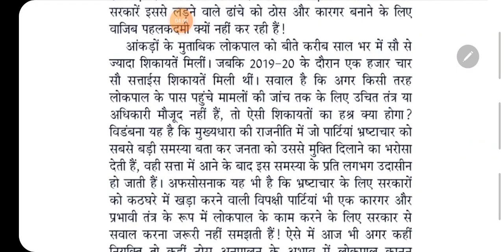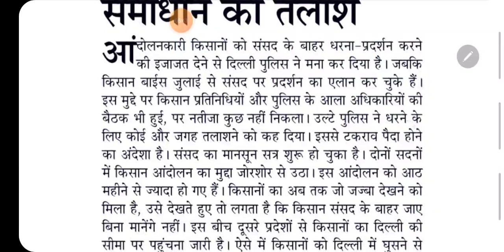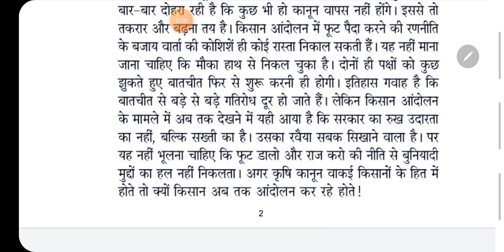110 WPM NEWSPAPER DICTATION / 110 WPM HINDI DICTATION / 110 wpm ssc steno dic